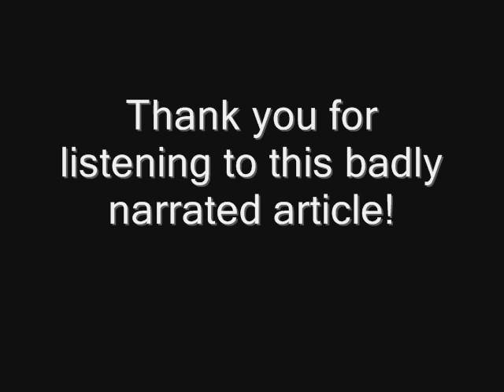Chomsky on Libya and the Arab revolution (narrated article)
Originally entitled, "Libya and the World of Oil", you may find the article in written form